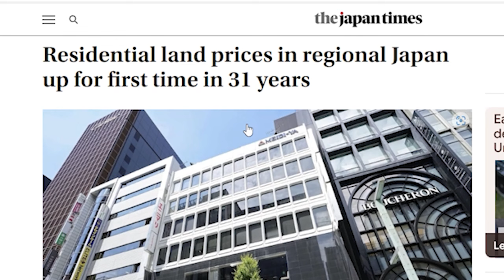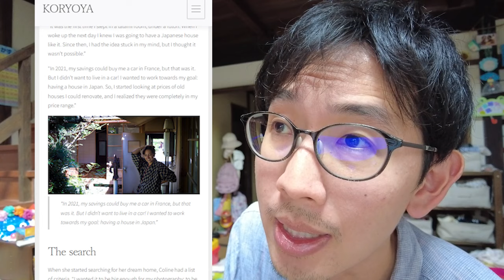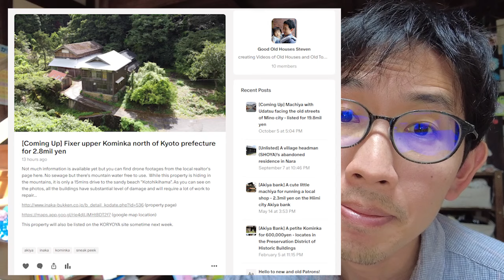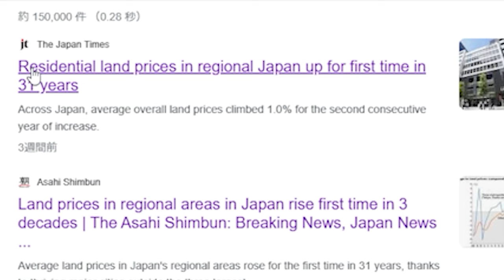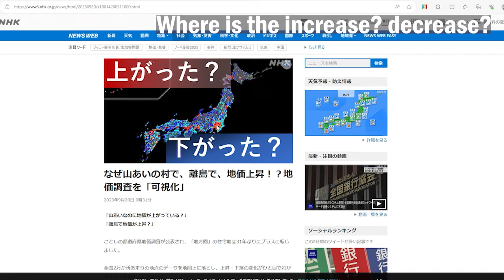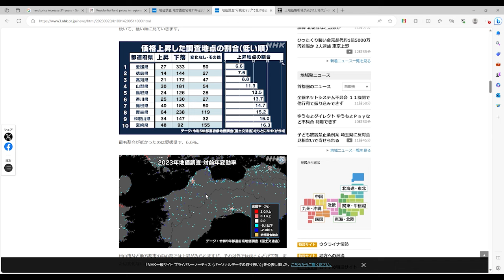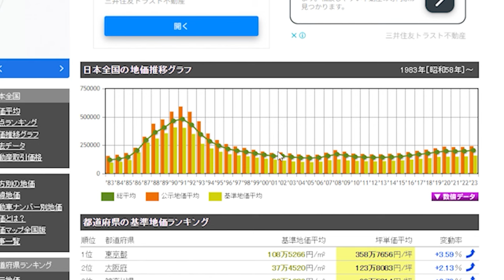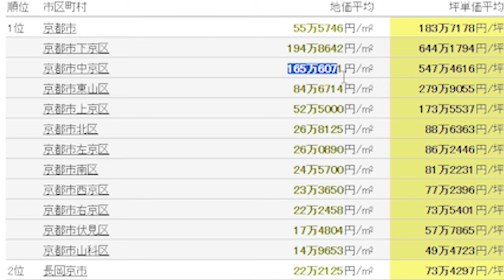Here's How to Check Land Prices in Different parts of Japan - Price has gone up in rural Japan?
Sorry that the video starts with 8 minutes of life updates irrelevant to the video title! If you are only interested in How to Check Land Prices in Different parts of Japan, you can skip to 7:48.

Here are some of the sites mentioned in the video.